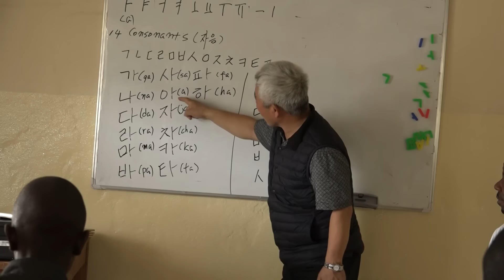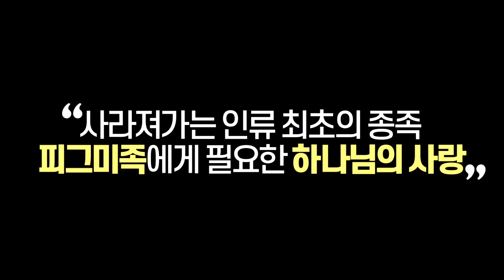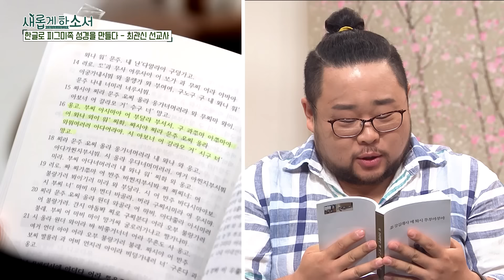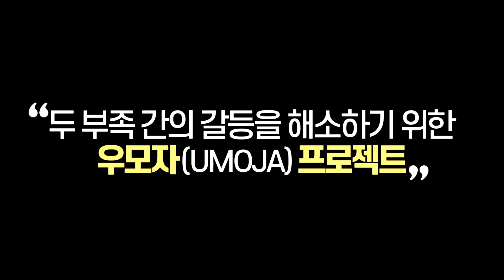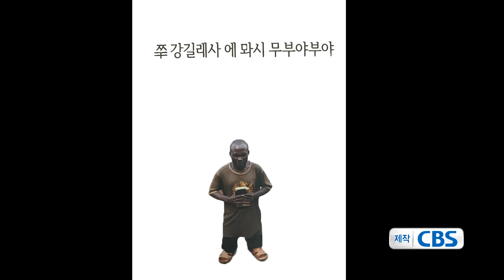너희가 예수를 죽여놓고 왜 우리보고 죄인이래? - 최관신 피그미족 선교사ㅣ새롭게 하소서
예수를 너희가 죽여놓고 왜 우리에게
덮어 씌워? - 최관신 피그미족 선교사ㅣ새롭게 하소서

하나님을 만난 사람들의 간증스토리, CBSTV '새롭게하소서'

★CBSTV 본 방송
매주 월요일, 화요일 오전 9시 10분★

'새롭게 하소서'는 이 시대에  우리를 통해 역사하시는, 하나님의 살아계심을 생생하게 증거하고 있습니다.

하나님의 사랑을 전하는 '새롭게 하소서'의 걸음에 여러분의 많은 관심과 후원 부탁드립니다. 사랑합니다♡

★Youtube 업로드
매주 월요일, 화요일, 수요일, 목요일, 금요일 오전 10시★